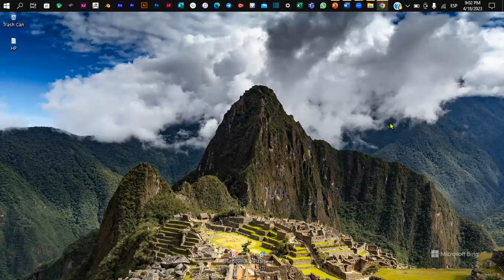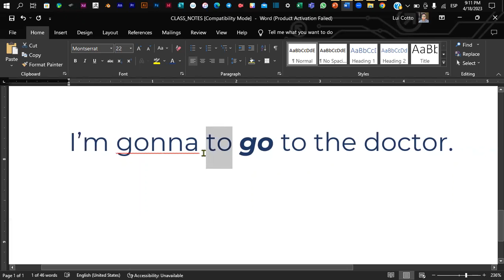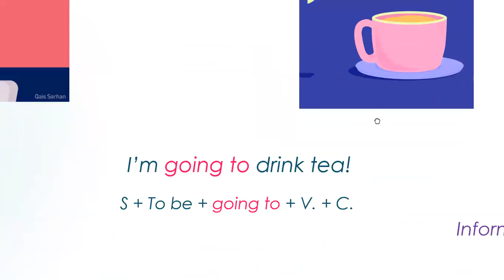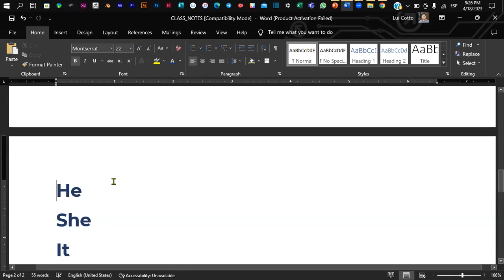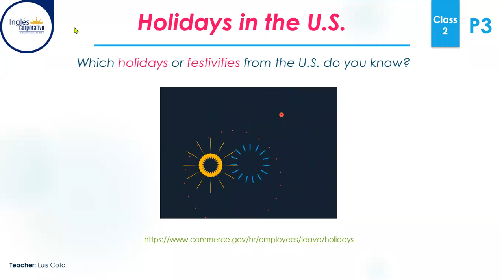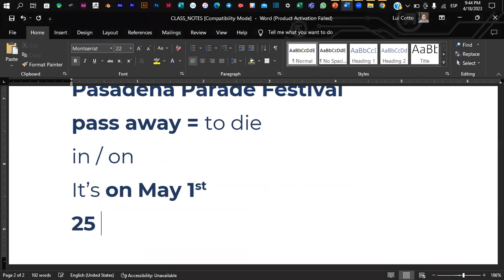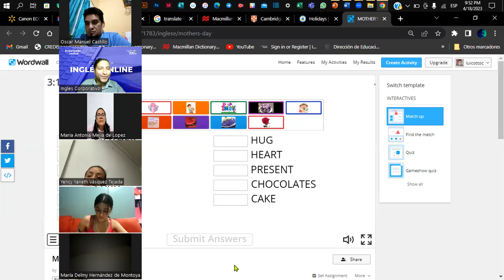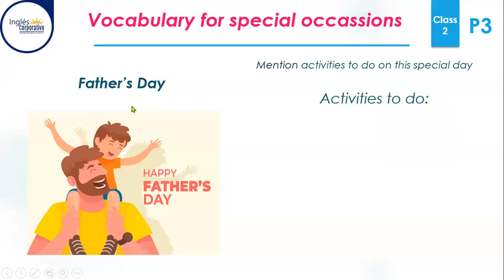Sesión 2-18-04-2023-P3-02-9-10-PM-04-23-Coto-U.S. Holidays, Wh Q. + going to & Answers + Occasions.